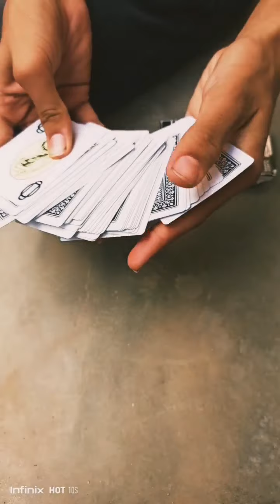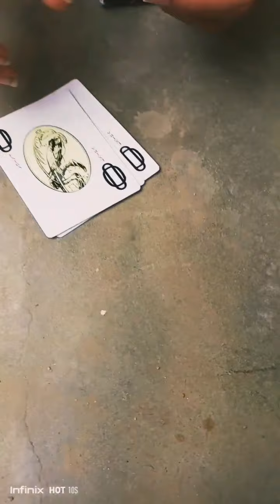خدعه الجوكر المتحرك 👿🃏